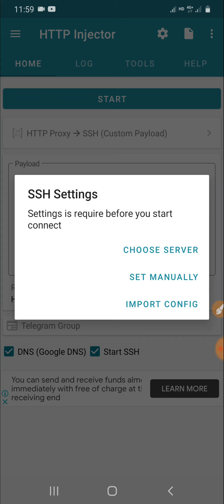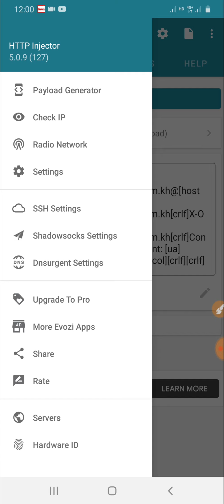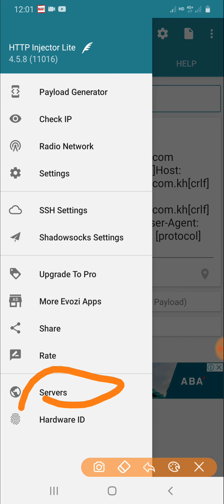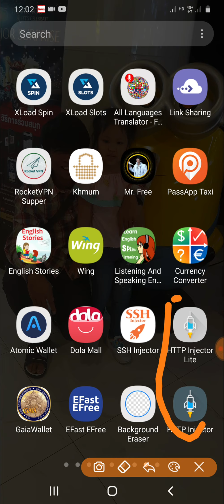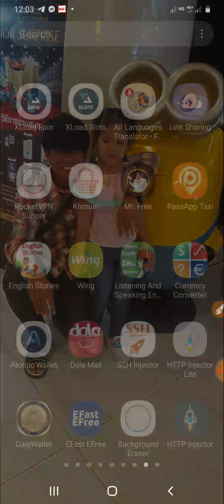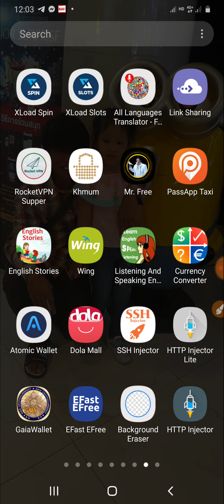តើ http injector & http injector life ដូចគ្នាទេ?